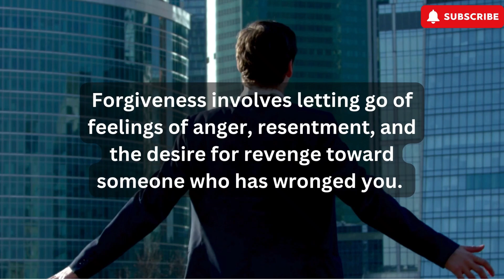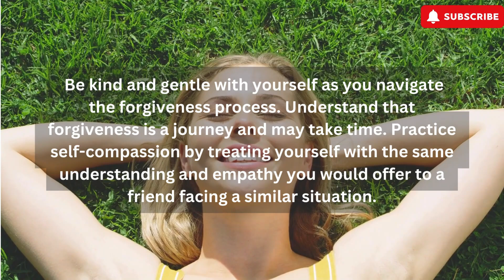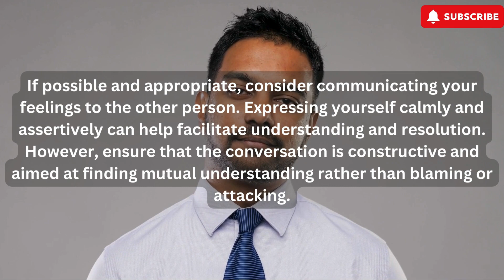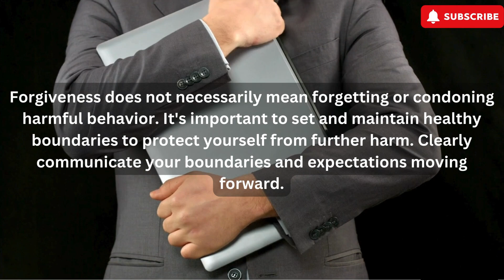STOP Holding Grudges and Start Healing Today!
Forgiveness is a powerful tool that can transform your life. This video is about  the true meaning of forgiveness and how it can free you from the burdens of the past. Through compelling visuals and stories, you'll learn practical steps to forgive others and yourself. Discover how letting go of anger and resentment can lead to emotional healing, stronger relationships, and inner peace. Don't let the past hold you back—embrace forgiveness today. Watch now to start your journey towards a more fulfilling life.